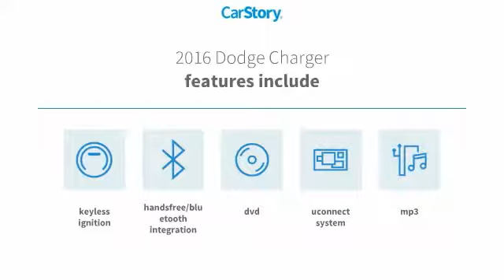2016 Dodge Charger Culver City CA PA0377R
2016 Dodge Charger SXT - $20995

CARFAX One-Owner. Clean CARFAX. Blue 2016 Dodge Charger SXT RWD 8-Speed Automatic 3.6L 6-Cylinder SMPI DOHCbrbrOdometer is 1905 miles below market average! 31/19 Highway/City MPGbrbrAwards:br  * ALG Residual Value AwardsbrbrbrReviews:brbr  * Burly V8 engines deliver big-time power and authentic muscle car attitude; controlled and secure handling when going around turns; many available options provide plenty of opportunity for personalization; available all-wheel-drive traction for wet weather; touchscreen tech interfaces are easy to use. Source: Edmunds